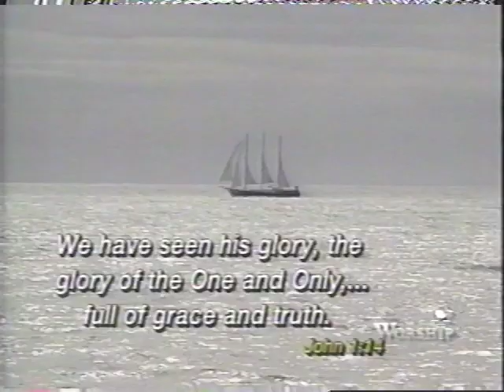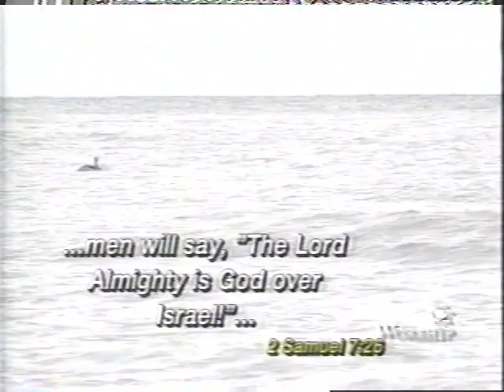lord over all